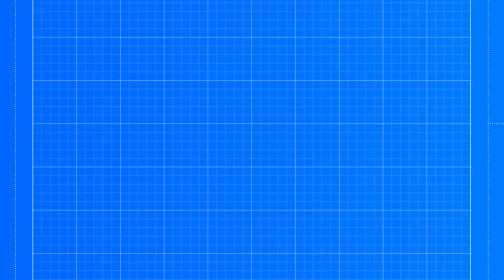Colombia Workout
Thank you for taking the time to explore our content! We are passionate about creating engaging and informative materials that inspire and inform our audience. We appreciate your support and feedback, and we are committed to delivering high-quality content that meets your needs. We believe that our content can make a positive impact on the world, and we are grateful for the opportunity to share it with you. If you have any ideas or suggestions for future content, please don't hesitate to share them with us. Thank you for being part of our community!